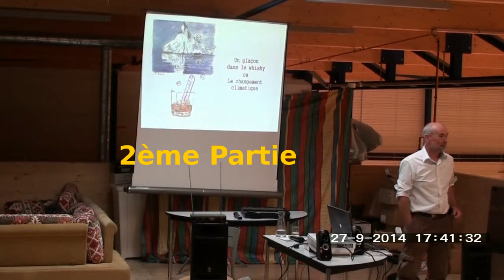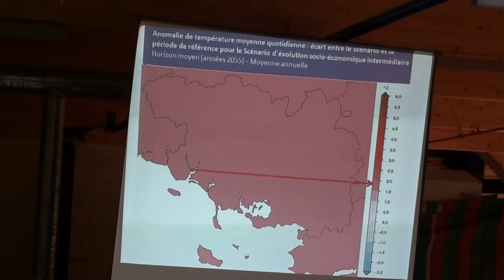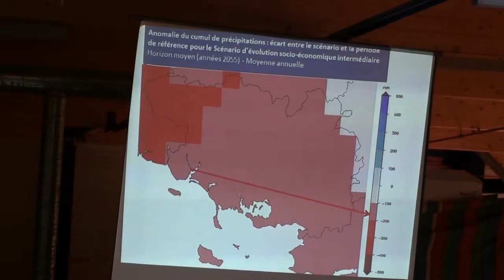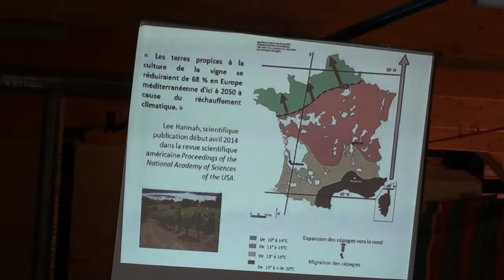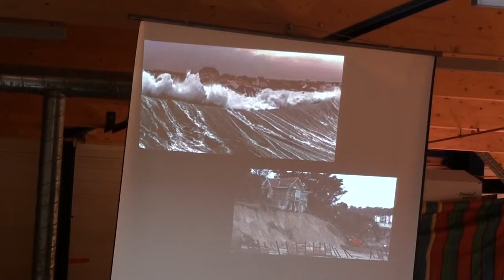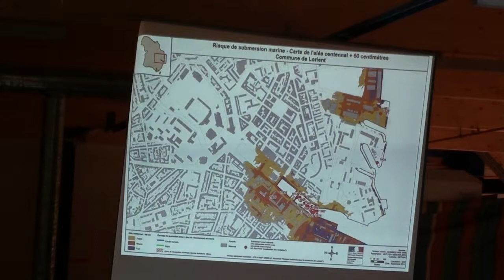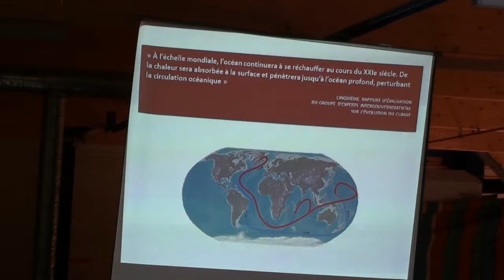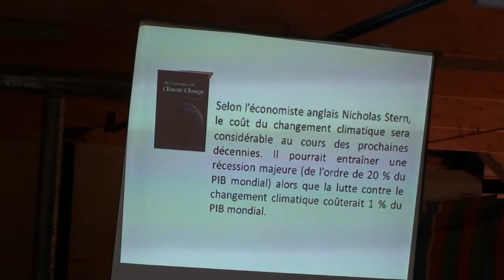Edouard Bouin : Le changement climatique ou un glaçon dans le whisky : 2ème partie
Conférence de Edouard Bouin :
"Un glaçon dans le whisky ou le changement climatique" 2ème partie.

Edouard Bouin est consultant en développement durable à Lorient. Il intervient notamment sur la transformation de la Domaine de Kerbastic à Guidel en agroécologie sous la demande de la princesse Constance de Polignac, amie de Pierre Rabhi.

Les grands titres :
1) La preuve
2) les conséquences possibles
3) que faire ?
4) la domaine de Kerbastic, Guidel

Cette conférence a eu lieu le 27 septembre 2014 à la Biocoop les 7 Epis à Lanester, Morbihan, Bretagne.

Une conférence à la fois ludique, bien expliquée et facile à comprendre et donnant envie de s'impliquer dans une transition.
Intéressant pour tout publique à partir de 12 ou 14ans.